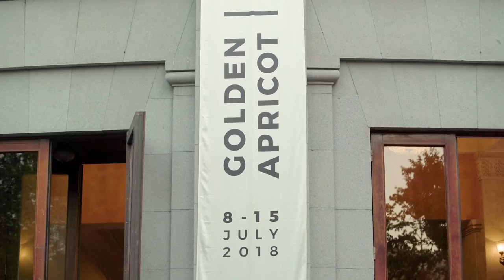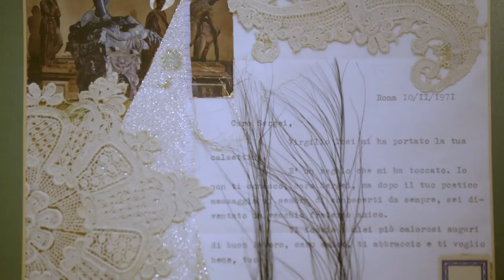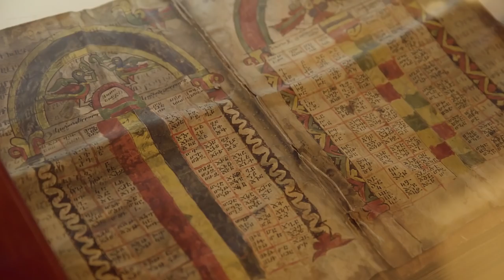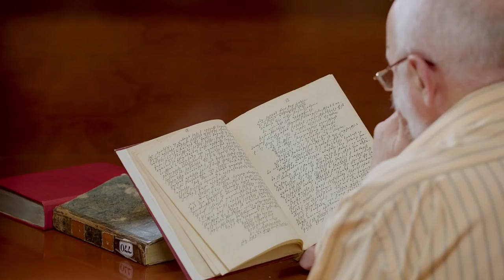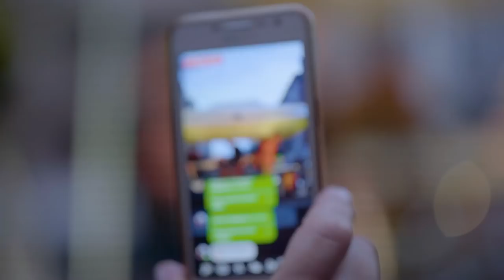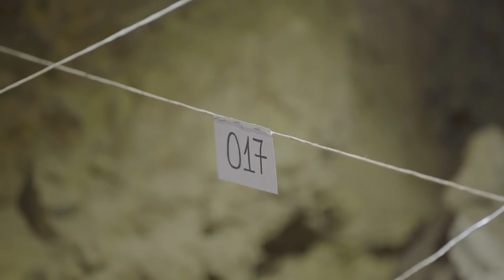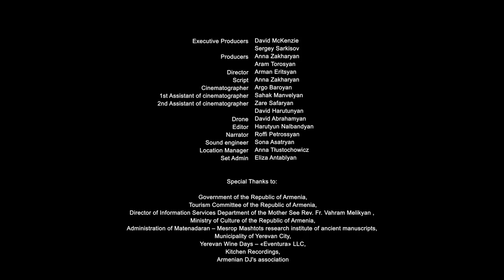Visit Armenia | HD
VISIT ARMENIA

If you are planning to visit Armenia in the near future, you will probably have a few questions about your Armenia visit, and our Phoenix Tour will assist you all the way with the relevant and reliable information.

Armenia is becoming an increasingly popular tourist attraction, and our small but charming country boasts a rich history and can offer our guests some of the most spectacular views in the Caucasus, where the Biblical Mount Ararat dominates the horizon of the country.

Mount Ararat is a national symbol of Armenia, despite the fact that it is located on the territory of modern Turkey, right near the Armenian-Turkish border. Locals consider it sacred because of its mention in the Bible - it was there that Noah's Ark landed!

Armenia is home to countless beautiful monasteries, and they were often built in places of truly outstanding natural beauty. Let's watch this video of our magical country together, and choose the most interesting places for you to visit in Armenia!

Video credit: Academy Films Production